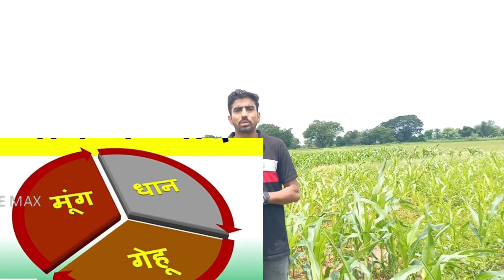प्रत्येक किसान को मौसम पूर्वानुमान के अनुरूप खेती क्यू करनी चाहिए । weather forecasting l weather